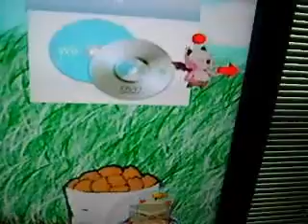Moogle and Carbuncle Wii theme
just a vid of my wii's theme